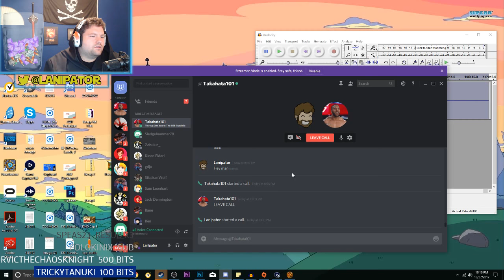DotOR: What Happens on Nar Shaddaa Stays On Nar Shaddaa